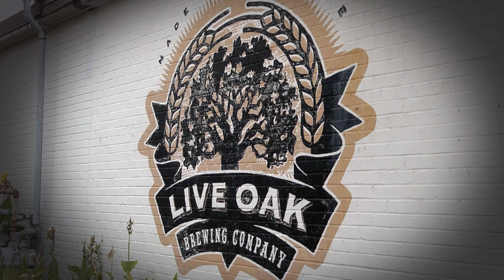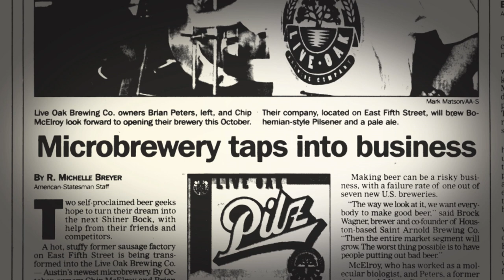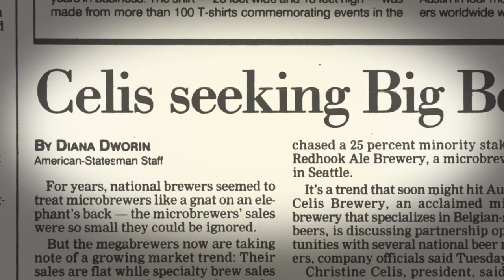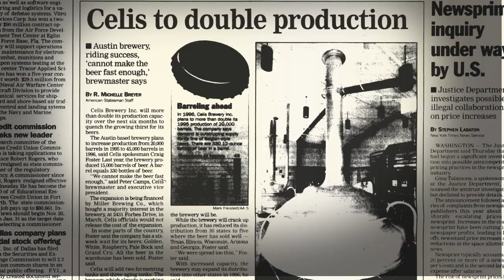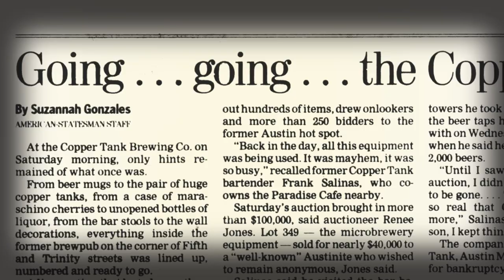Brewed In Austin Part 3 Surviving The Hangover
This is Part 3 of 10.  "Brewed In Austin" is a feature length documentary, produced in 2013, about the emerging craft beer scene in Central Texas.  In this video, the burgeoning craft beer scene in Austin takes a hit, and many breweries and brewpubs, including the iconic Celis Brewery, are forced to close for a variety of reasons.  But the survivors are still around today.